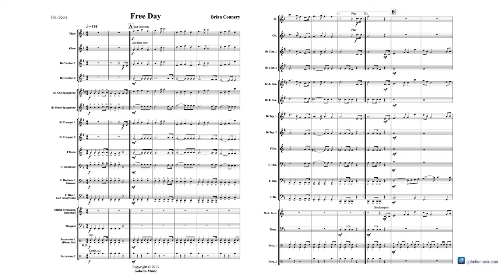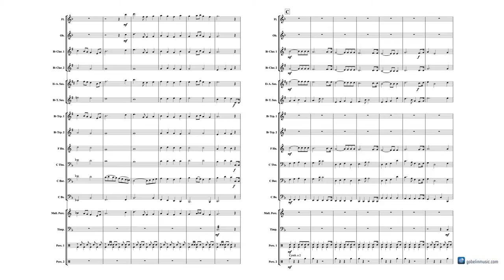Free Day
Gobelin Challenger Series Grade 1,5
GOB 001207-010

This cheerful and varied piece is characterised by its ABA form. The first motif is developed with energy and vigour right from the start. The second movement is more serious and exudes an air of romance too. The third and fi nal movement takes elements of the introduction, which together with a rather complex rhythmic line, lead to a triumphant conclusion.